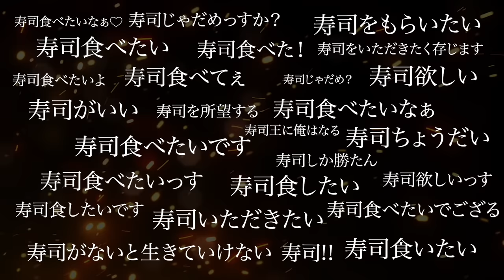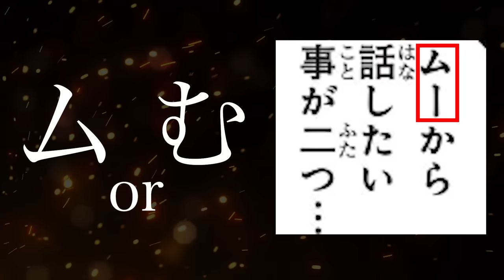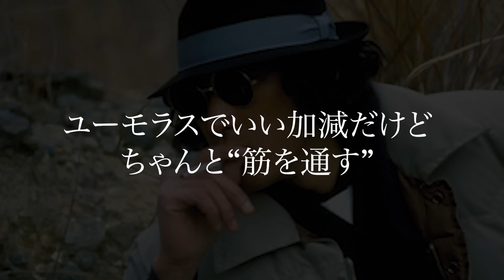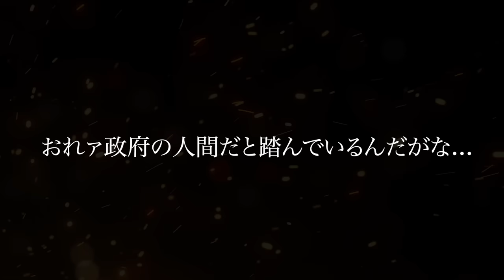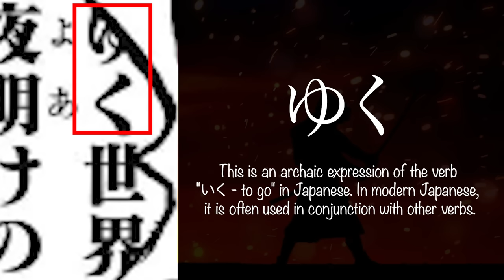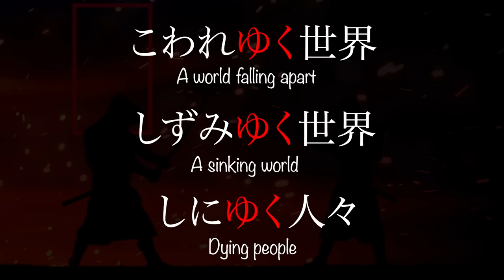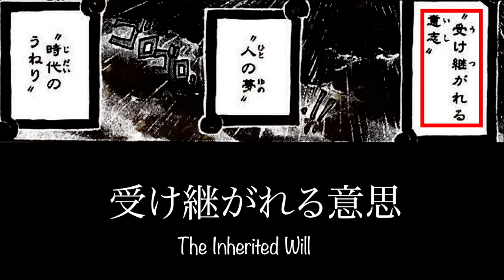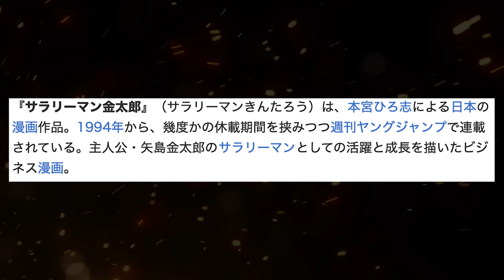Why does Imu want destroy the world..? - A Japanese Translator explains One Piece (1086-1090+)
ONE PIECE analysis and theories in original language 🇯🇵
What happens after chapter 1091?

We are responding to questions from members about the accurate translations and nuances of the Japanese language used in the original version of One Piece ☠️

📗If you're interested in learning Japanese using my content, feel free to check it out. You can learn basic Japanese grammar and Japanese expressions used in manga and by natives. We also offer private Japanese lessons.

📙 About admin of this channel
Director & Screenwriter : Lunapienart
Narration : Stussy-Sama
The admin of this channel resides in Tokyo and primarily works on translating manga, websites, and articles into Japanese. We also do YouTube marketing.
Stussy is my Satellite 01

TIME STAMP📌
00:00 Introduction
01:27 1086 - Translation Explained & Dawn Dusk's Analysis
13:43 1087 - Translation Explained & Dawn Dusk's Analysis
22:26 1088 - Translation Explained & Dawn Dusk's Analysis
33:57 1089 - Translation Explaine & Dawn Dusk's Analysis
46:52 1090 - Translation Explained &Dawn Dusk's Analysis

onepiece initials

🏴‍☠️Recommended videos

🏴‍☠️The recommended videos of Italian Youtuber